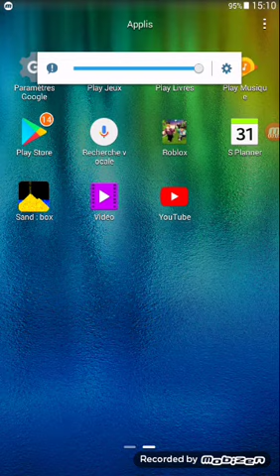Je joux enfin sur geomitrie das.#1